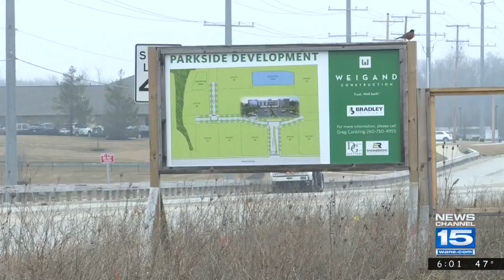Dupont Development Update